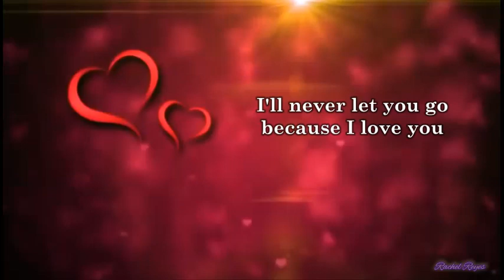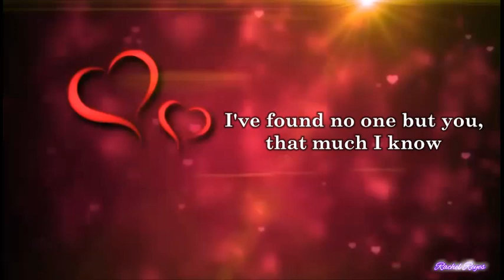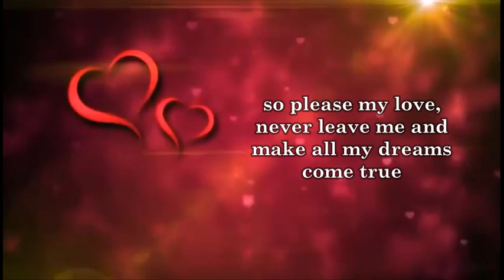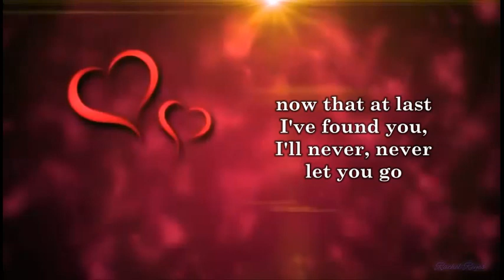I'LL NEVER LET YOU GO - (Lyrics)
Now that I've found you, I'll never, never let you go...